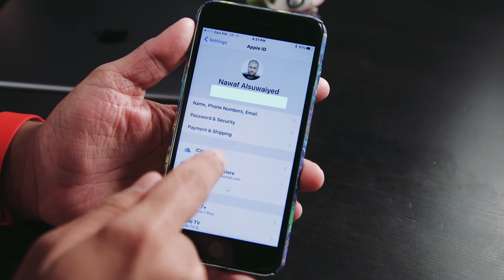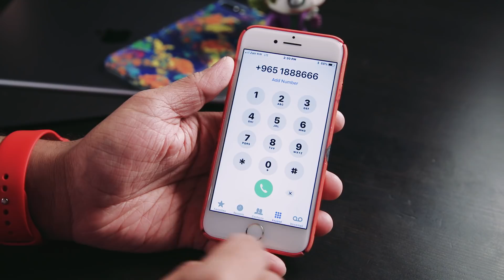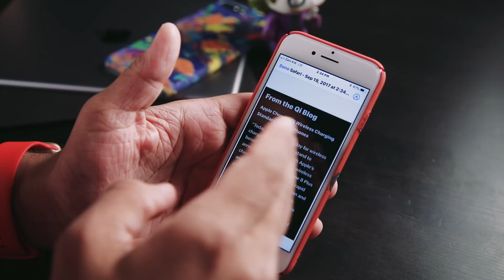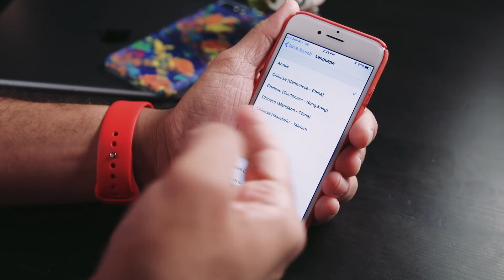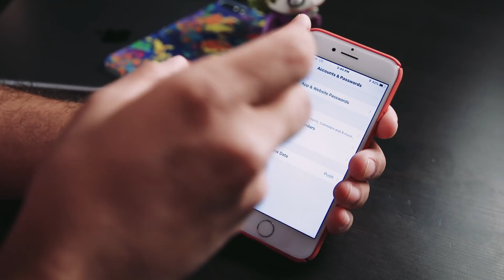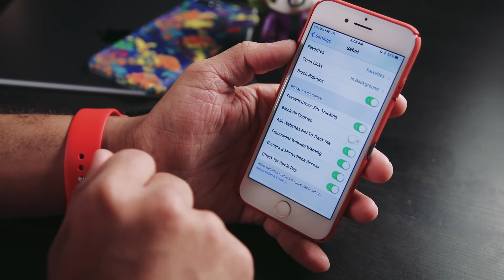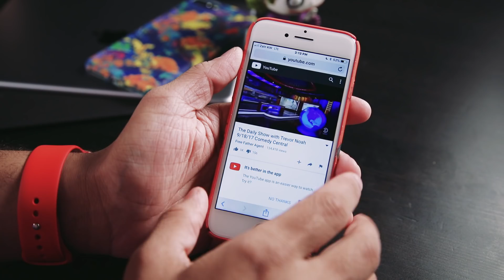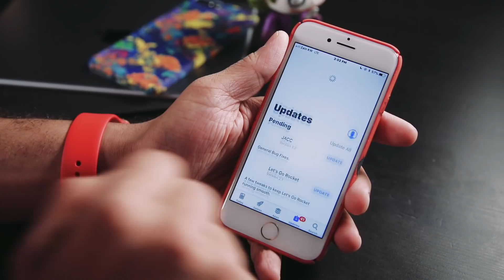أكثر من 20 ميزة في iOS 11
في هذا المقطع استعرض لكم أكثر من 20 ميزة في التحديث الجديد iOS 11 للآيفون، وسيكون لنا مقطع آخر لمشاهدة المميزات الجديدة للنظام على الآيباد. كونوا بالإنتظار